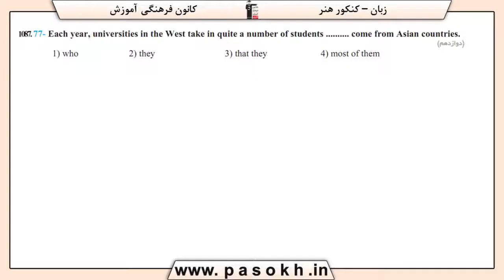زبان انگلیسی کنکور سراسری سال 98 رشته هنر داخل کشور سوال 77